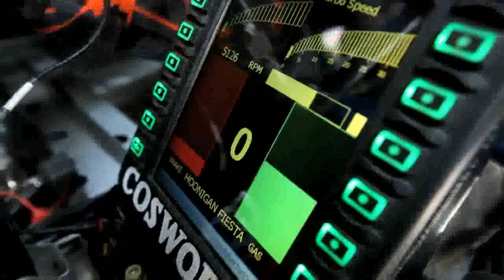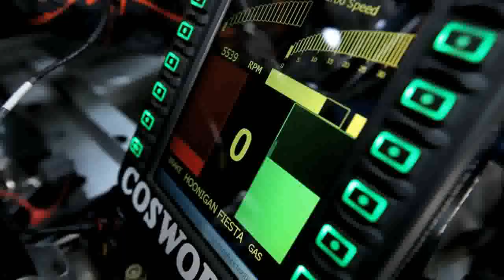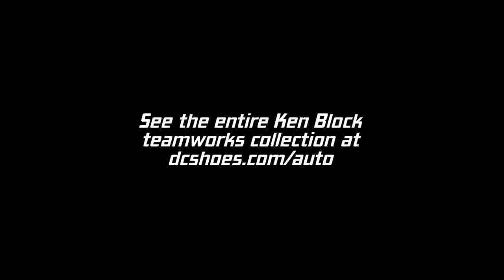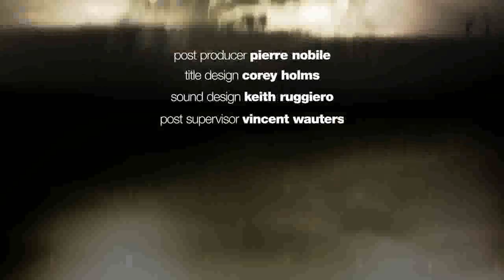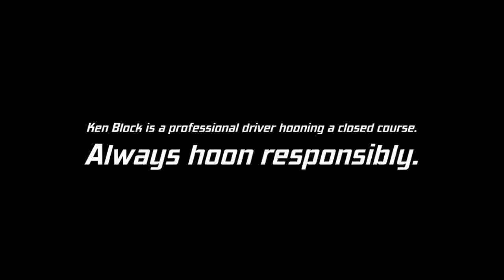Kyau & Albert - Euphonic Sessions - December 2012 ( Video Ken Block Project 2 )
Tracks;
01. Planet Perfecto -- Bullet In The Gun (Refracture Remix)
02. Manufactured Superstars feat. Luciana -- Calling All The Lovers (Cosmic Gate Remix)
03. Naughty Boy feat. Emeli Sande -- Wonder (Bobina Remix)